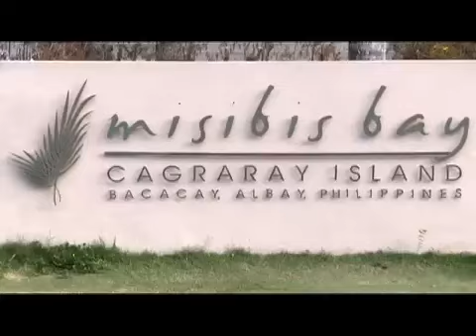Balitang America: Destination Weddings in Albay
On this week's travel, Mango Tours and Balitang America introduces you to one of the best destinations to say "I do" to the one you want to spend the rest of your life within the tropical isles of the Philippines. Featuring beautiful landscapes, cool beaches and many other charming attractions, it will definitely be a place you can make beautiful memories in that you can look back to with a smile.